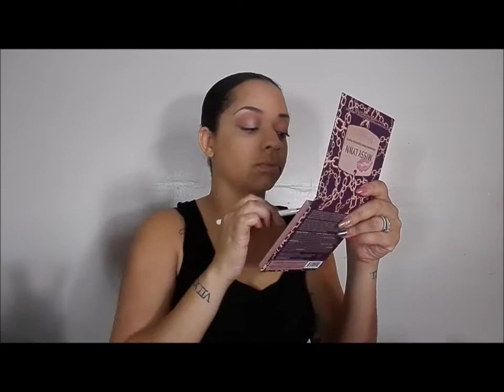GRWM Missy Lynn Palette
***First Youtube video** Using the Missy Lynn Palette! I LOVE it.. very pigmented and it lasted all day.

lll be featuring independent artists in almost all of my videos.